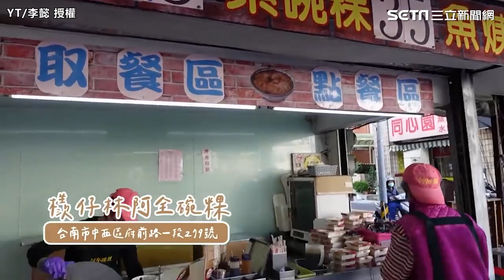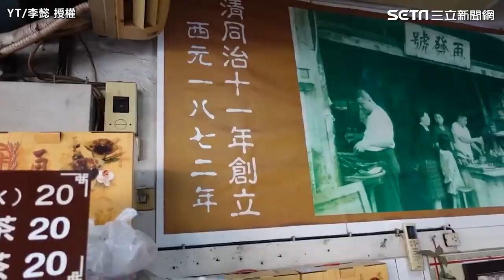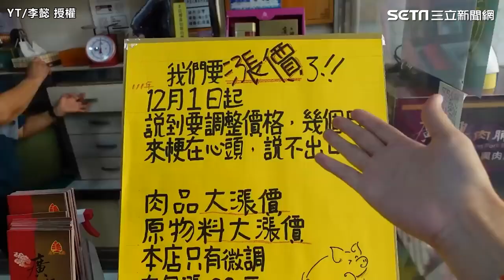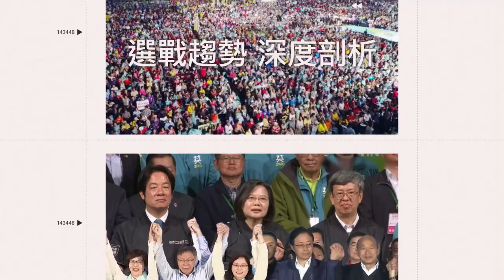李懿推極酥可頌感油條！竟是台南百年老店早餐必吃｜娛樂星聞